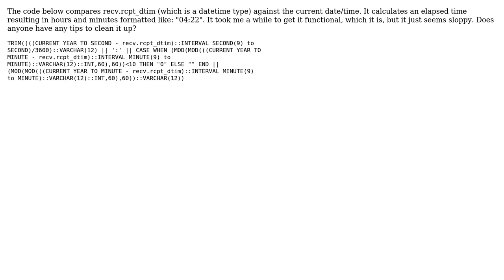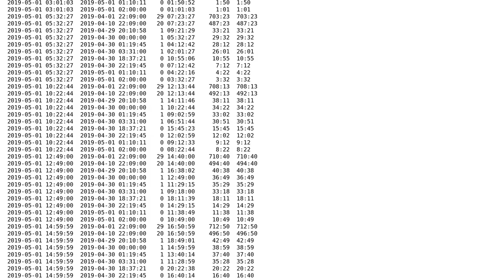Code Review: Calculating elapsed time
With thanks & praise to God, and with thanks to the many people who have made this project possible! | Content (except music & images) licensed under CC BY-SA | Music | Images & others | With thanks to user ktm300xc user Jonathan Leffler user 200_success and the Stack Exchange Network Trademarks are property of their respective owners. You are responsible for your own actions.